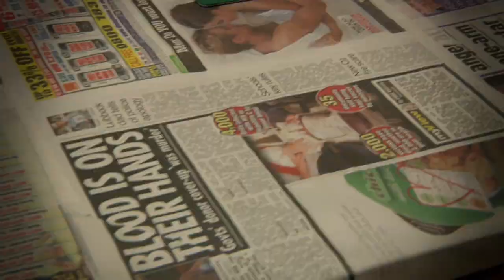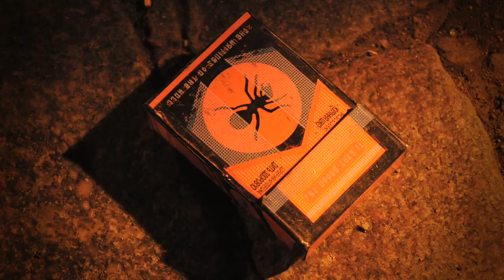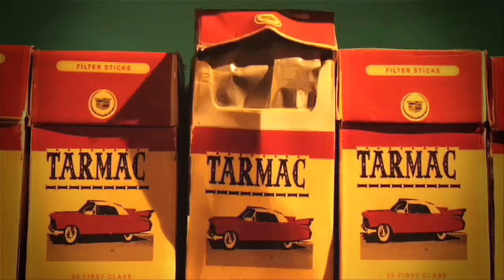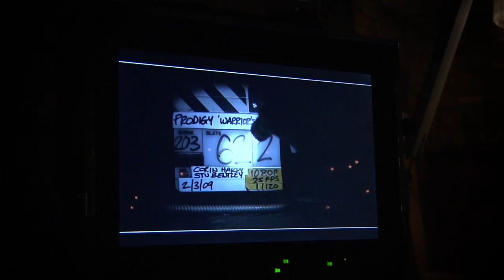Как снимали клип Warriors Dance - Prodigy / How make Prodigy - Warriors Dance